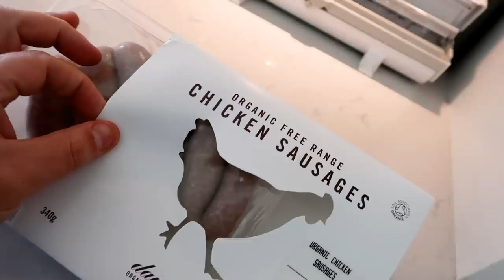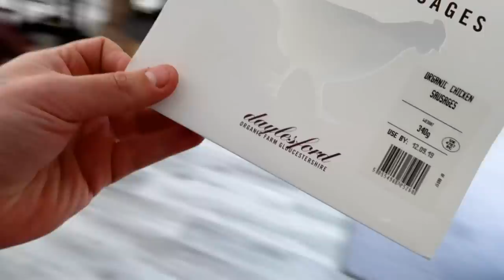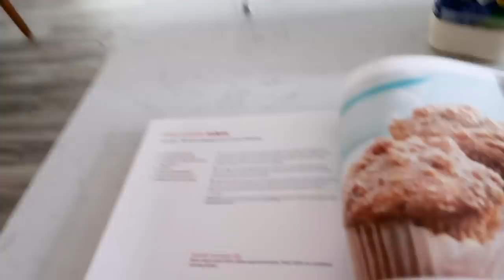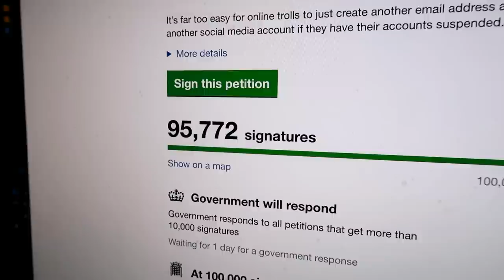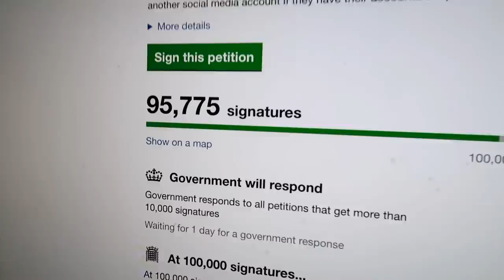BABIES SINGING IN THE CAR!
I put up a little clip of Alessia on my gram today!! she is sooo cute! and i love the way she said yes.. not yea but proper yes.. ha she is such a little pocket rocket!! and has really come into her own little personality now! she also completed her first full week of school and her teachers were very impressed with her! a bright future was mentioned!